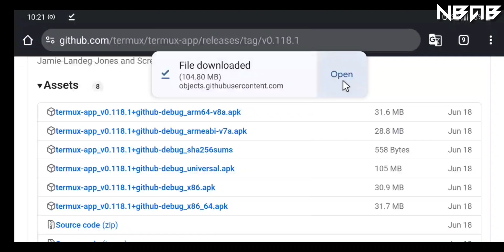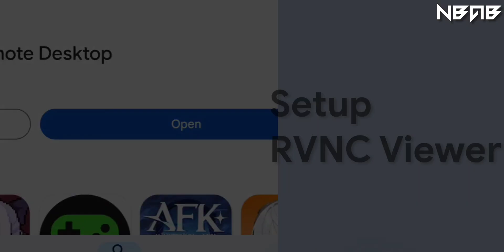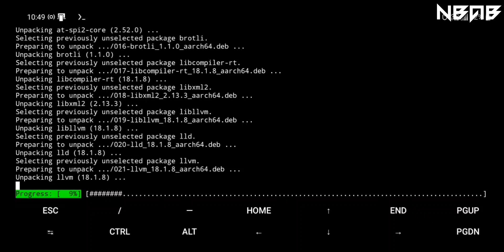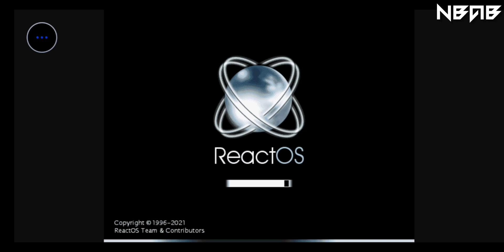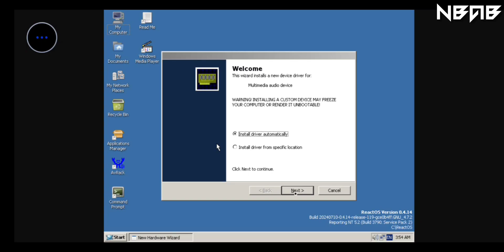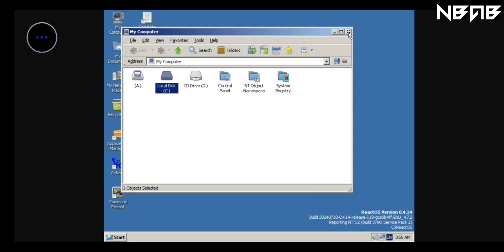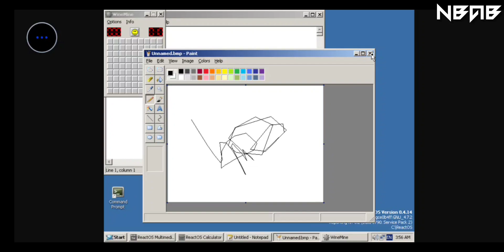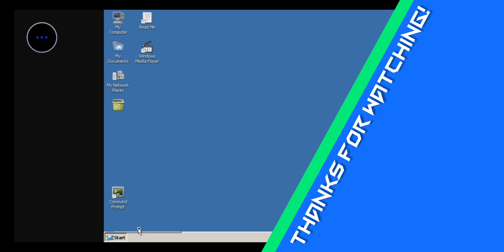Easier! Emulate ReactOS on Android phones with Termux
📻 Some other information:

ReactOS is a free and open-source operating system for i586/amd64 personal computers intended to be binary-compatible with computer programs and device drivers developed for Windows Server 2003 and later versions of Microsoft Windows. ReactOS has been noted as a potential open-source drop-in replacement for Windows and for its information on undocumented Windows APIs.